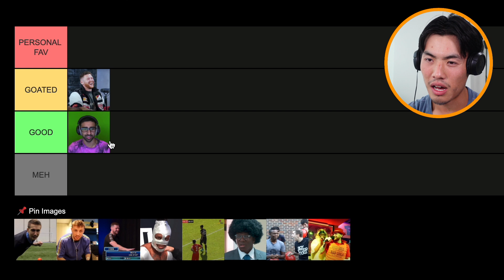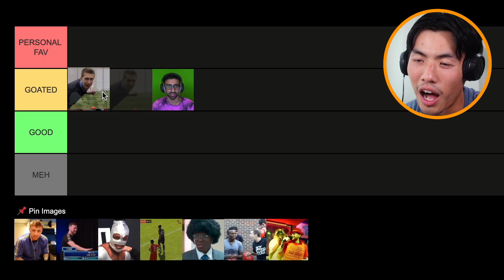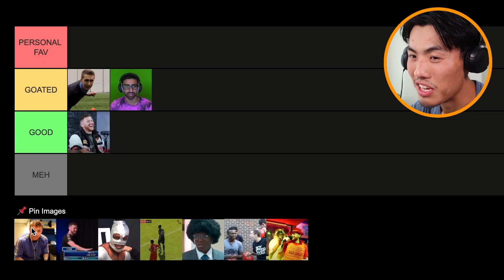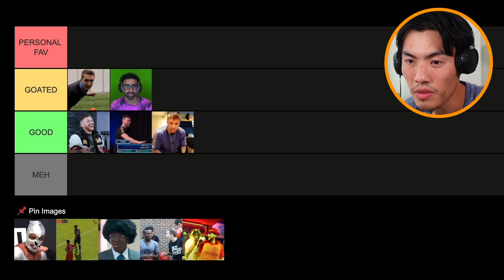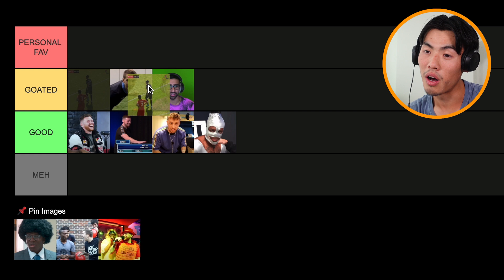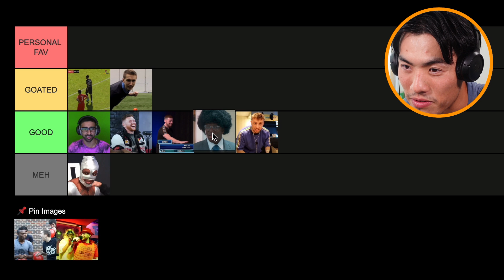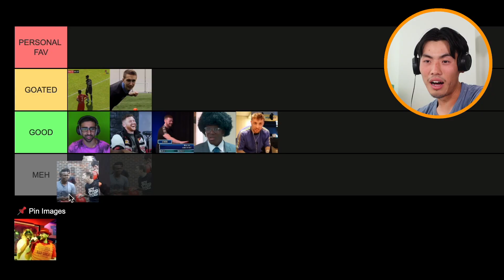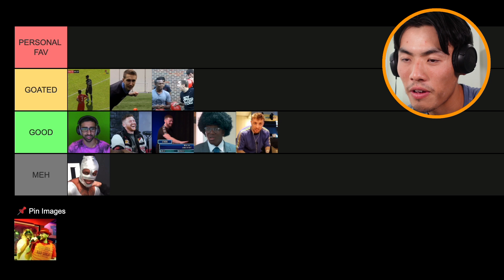RANKING THE BEST SIDEMEN MOMENTS